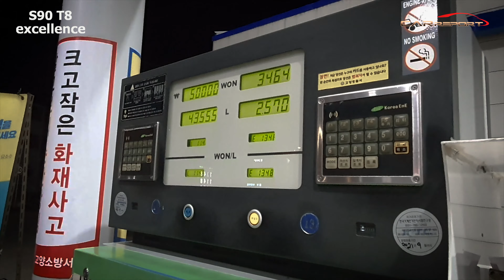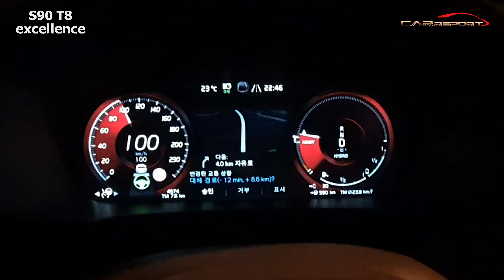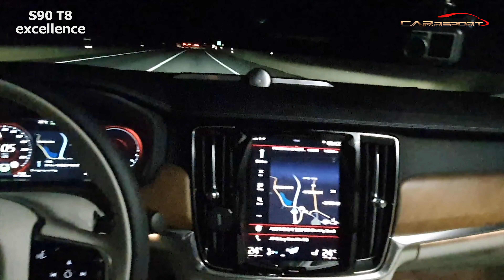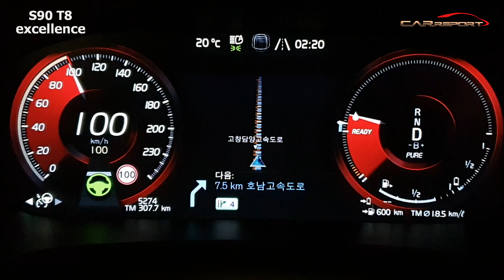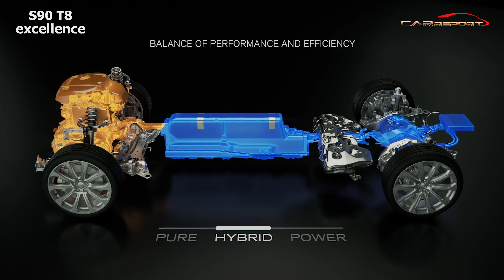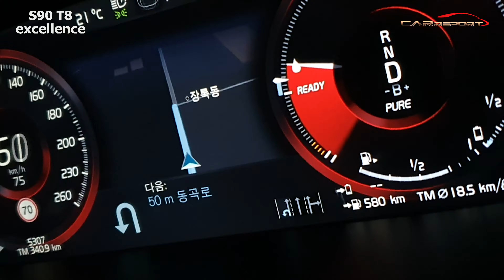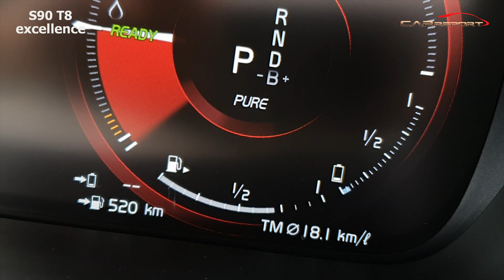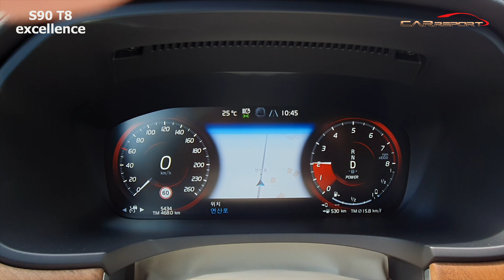350km 달려~ 연비가... volvo s90 T8 AWD EXCELLENCE fuel efficiency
스웨디시 쇼퍼드리븐(Swedish chauffeur-driven)

볼보자동차의 가장 럭셔리한 세단 S90 T8 AWD 엑설런스 장거리 연비는 어느정도 나올까요?

고양에서 광주가지 350km거리를 달려봤습니다. 플러그인 하이브리드(PHEV) 모델이라 배터리를 완충하고 연료를 가득채우고 출발했습니다. 풀투풀로 도착 후 연료를 가득채운 연비와 트립상 연비 수치의 차이가 있을까요?

영상을 통해 확인해 보시죠.

수퍼차저와 터보차저를 포함하는 2.0리터 가솔린 엔진과 전기모터가 결합된 형태의 T8 플러그인 하이브리드 엔진이 탑재됐습니다. 가솔린 엔진 318마력에 전기모터 87마력을 더해 총 405마력의 강력한 성능을 발휘하는데요. 저속 중속 고속까지 전 영역을 커버 할 수 있는 심장입니다.

최대토크는 가솔린 엔진으로 2,200-5,400rpm 구간에서 40.8kg•m, 전기모터가 출발부터 저속구간까지 0-3,000rpm영역에서 24.5kg•m를 발휘해줍니다.

쉽게말해 0-2,200rpm까지 전기모터가 밀어붙이고요. 2,200-3,000rpm까지 전기모터와 엔진이 밀어붙이는 구간입니다. 3,000rpm이후부터 5,400rpn까지 엔진이 최대토크로 밀어붙이는 구간이 되겠죠. 이렇게 해서 제로백 가속성능이 5.1초에 불과하다고 합니다.

여기에 8단 자동 기어트로닉 변속기와 할덱스社의 5세대 AWD 기술을 기반으로 한 사륜구동 시스템이 매칭되어서 안정적이면서 민첩한 주행성능을 만들어냅니다.
플러그인 하이브리드이니 만큼 순수 전기차 모드 퓨어(Pure)를 선택하게 되면 1회 충전으로 최대 34km까지 주행할 수 있습니다.

볼보 S90 엑설런스는
XC90 엑설런스와 더불어 인간 중심(Human-Centric) 철학을 바탕으로 한 첨단 안전 및 편의사양이 집약된 쇼퍼드리븐(Chauffeur-driven) 모델로 감성의 럭셔리를 완성한 4인승 세단이다.

슈퍼차저와 터보차저, 전기모터를 결합한 총 405마력의 T8 플러그인 하이브리드 엔진과 8단 자동 기어트로닉 변속기, 사륜구동시스템(AWD)을 탑재해 안정적이면서 역동적인 주행성능까지 갖췄다.

쇼퍼드리븐 세단을 지향하는 S90 엑설런스의 가장 큰 특징은 라운지 콘솔 컨셉으로 뒷좌석 승객의 거주성을 극대화한 공간 구성에 있다. 뒷좌석 접이식 테이블, 마사지 시트, 냉장고, 오레포스(Orrefors) 수공예 크리스털 샴페인 잔과 컵 홀더 등이 적용됐다.

기존 S90 대비 전장(5,085mm) 120mm, 전고(1,450mm) 5mm, 휠베이스(3,060mm) 119mm가 늘어난 형태로 차체비율을 조절해 실내 공간을 극대화했다.

S90 엑설런스는 볼보자동차가 현대적으로 해석한 스웨디시 럭셔리 디자인의 정수를 선보인다. 대시보드 및 리어 센터 콘솔에는 자연의 나무 결이 그대로 살아있는 천연 소재, 리니어 월넛 데코가 적용됐다. 이와 함께 250년 역사를 지닌 스웨덴 명품 유리 제조사, 오레포스(Orrefors)의 크리스탈로 제작된 기어레버와 크리스탈 글래스가 적용됐다.

20인치 실버 다이아몬드 컷 알로이 휠과 크롬 마감 처리된 B/C필러, ‘EXCELLENCE’ 텍스트가 포함된 프론트 휀더 및 도어 몰딩, 후면에 자리한 엑설런스 마크 등은 외관에서도 스웨디시 럭셔리의 품격을 드러낸다.

S90 엑설런스의 국내 판매가격은 9,900만원이며, 업계 최고 수준인 5년 또는 10만km 무상 보증 및 소모품 교환 서비스를 기본으로 제공한다. (부가세 포함)